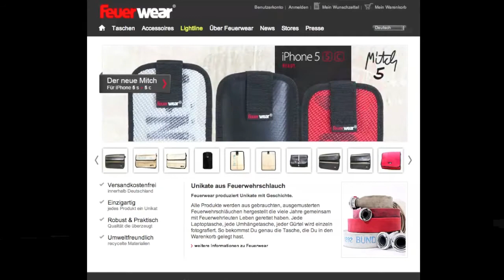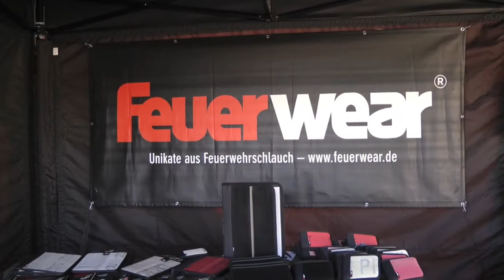Feuerwear Firefighter Combat Challenge Strasbourg 2014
Raik Fischer von POK im Interview mit Philipp Heinzel von Feuerwear, auf der Firefighter Combat Challenge in Strasbourg 31/05-01/06 2014.
Feuerwear, ist ein Mode Label, das Gürtel, Taschen, und Portemonnaies aus gebrauchtem Feuerwehrschlauch herstellt.

POK, ist auch Sponsor von Firefighter Combat Challenges und stellt Strahlrohre für den Wettkampf und Preise für die Gewinner zur Verfügung.
POK ist einer der grössten Hersteller für Feuerwehrausstattung mit Hauptsitz in Frankreich und beliefert Feuerwehren, die Marine und viele andere Industriezweige in der ganzen Welt. In Deutschland wird POK durch die Firma TKW Armaturen vertreten.